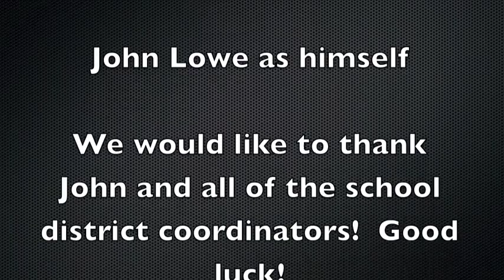john lowe interview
John Lowe, a language arts teacher at Ransom Middle School, shares his views on the United Way and being a campaign coordinator.